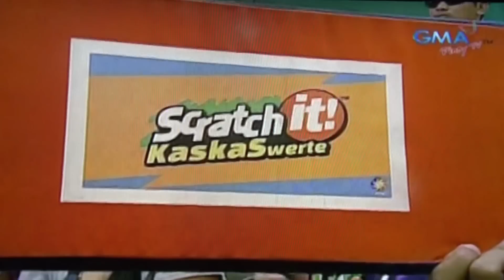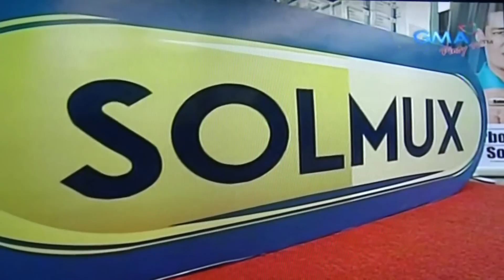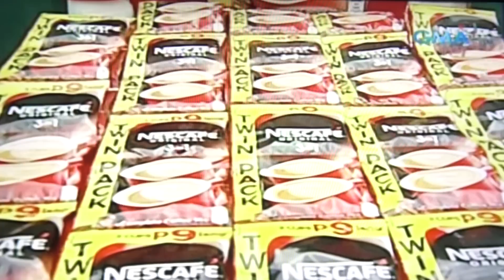ALDUB FULL EPISODE - January 20, 2016